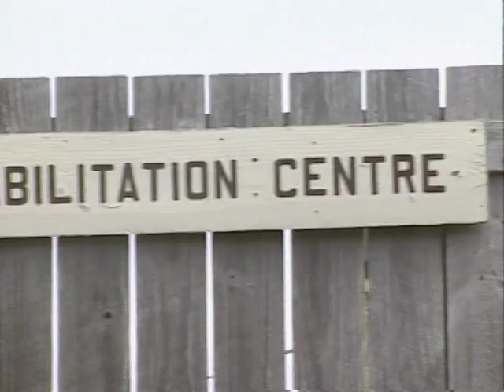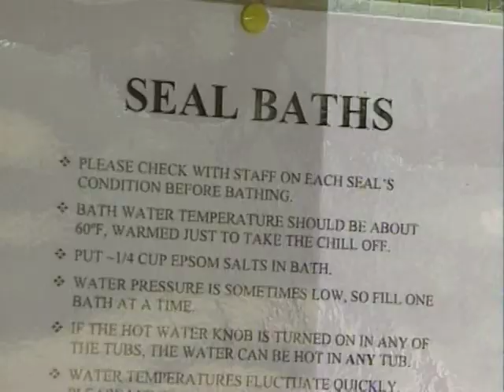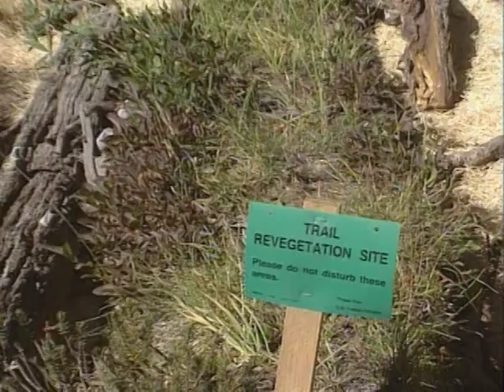NWO #1305 "Sea Kayaking in the San Juans"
Go sea-kayaking with Sea Quest expeditions in the San Juan Islands in Washington State. Also, hike to Tumac Mountain in central Washington.